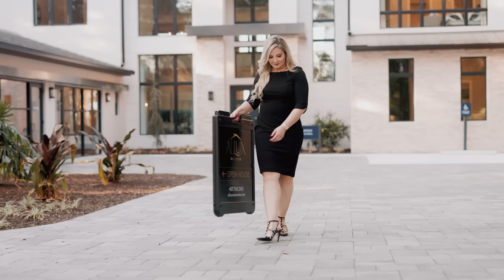O QUE É UM VILLAS OU DUPLEX NOS ESTADOS UNIDOS?